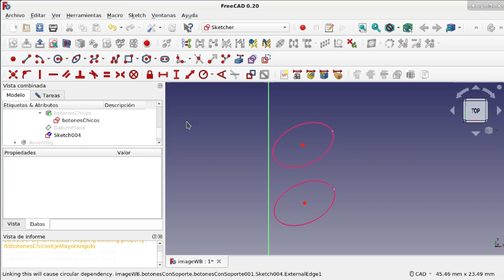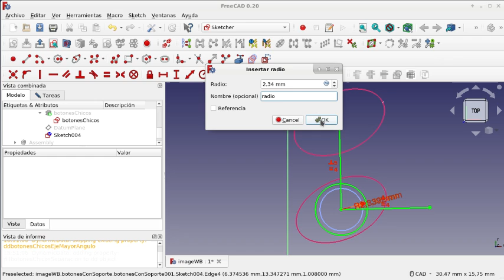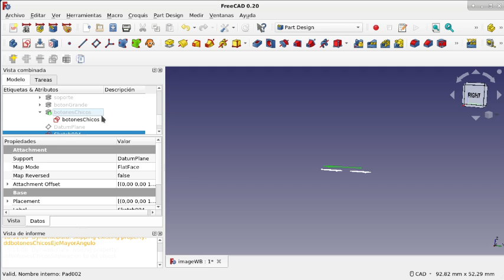FreeCAD: Banco de trabajo Image y un flujo de trabajo(31)